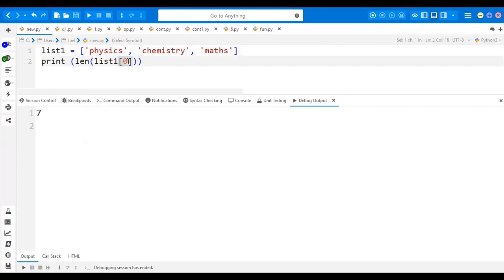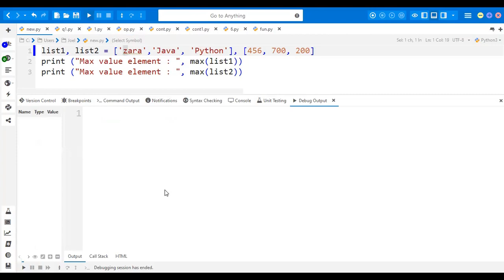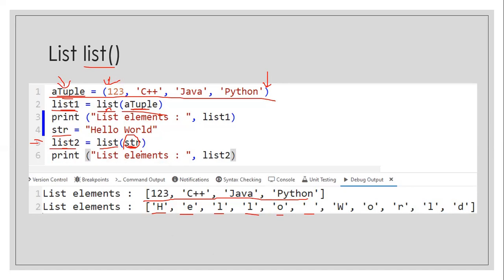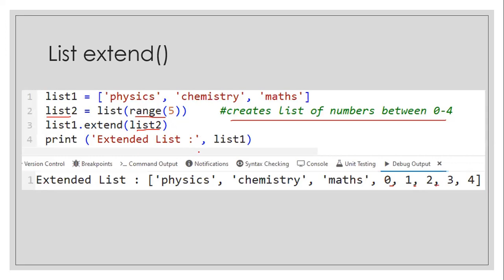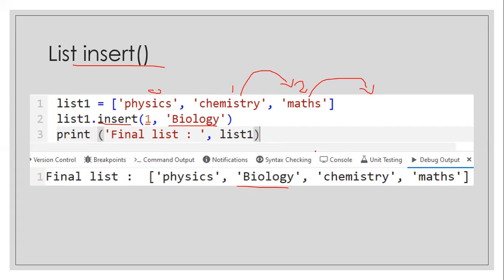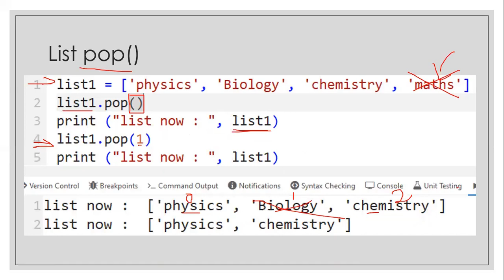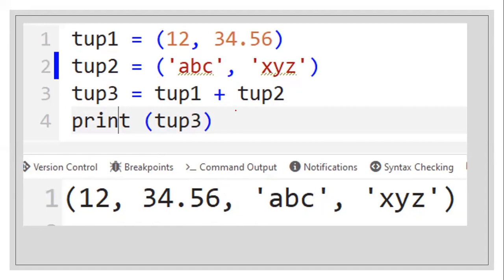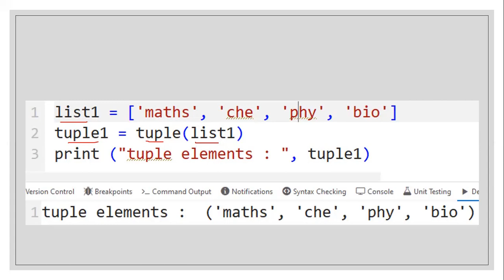Python Day 3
List and Tuple